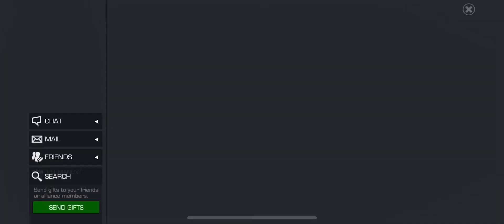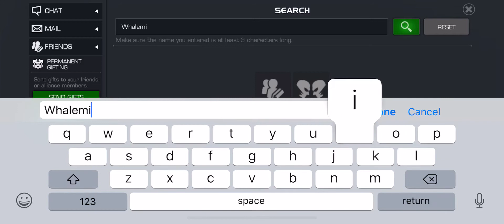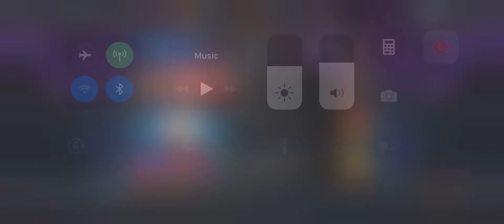MCOC ACT 4 COMPLETED MAESTRO BEATEN ACT 4 REWARDS OPENING (OMG THANKS KABAM